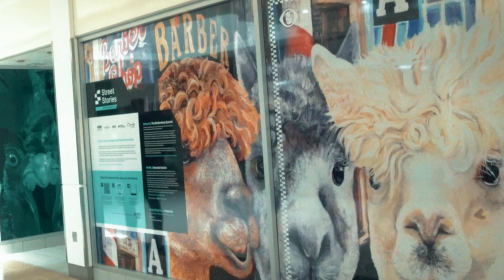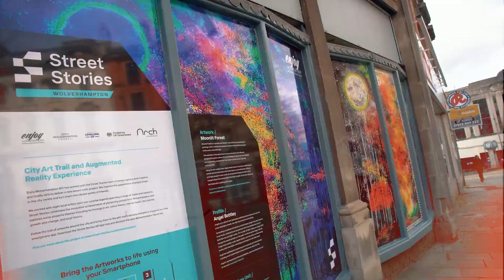Amanda Keeton Artist Interview | Street Stories Wolverhampton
Amanda was part of the 2024 Street Stories Wolverhampton Art and Augmented Reality trail installation, created by Arch Creative alongside EnjoyWolverhampton and Graff.io Arts.

For more information about the nationwide project, individual artwork, and associated story along with trail information check out:
street-stories.co.uk
archcreative.co.uk

Check out our augmented reality app 'Street Stories AR' on the Play and App store today to bring the installations to life.